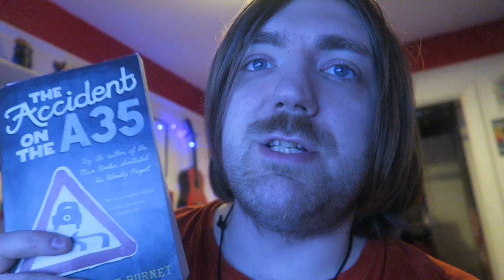#180: Barnson, Hesse, Cobain, Wyndham, Ware, James, Burnet, Wyndham, Galbraith, More! [READING VLOG]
Another vlog!

Dane Reads on eBay

BOOKS MENTIONED:
Jay Barnson and Julie Barnson - Haunted Yuletide
Herman Hesse - The Journey to the East
Dane Cobain - Greebos
John Wyndham - Consider Her Ways and Others
Ruth Ware - The Turn of the Key
Peter James - I Follow You
Graeme Macre Burnet - The Accident on the A35
John Wyndham - The Kraken Wakes
Robert Galbraith - Lethal White
Robert Galbraith - Troubled Blood
Herman Hesse - Demian